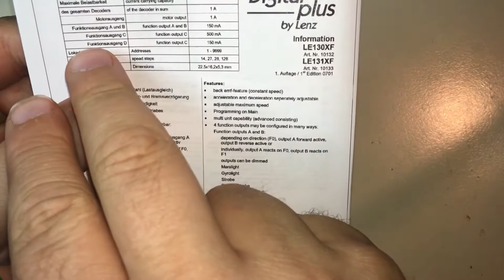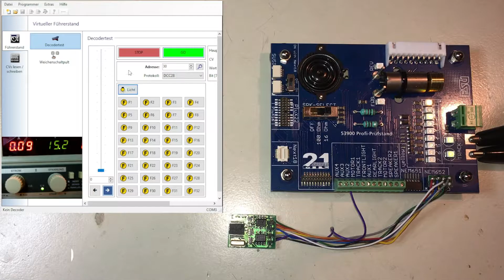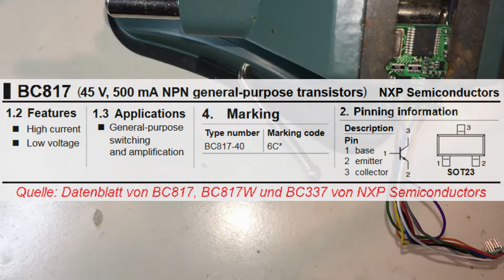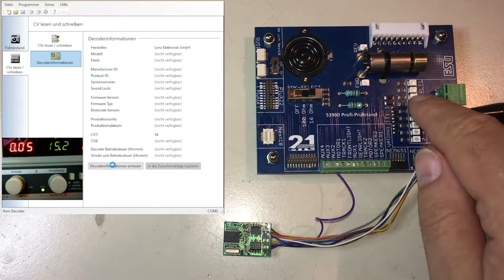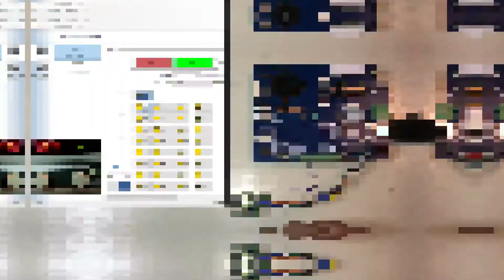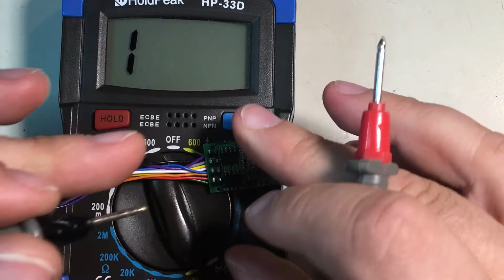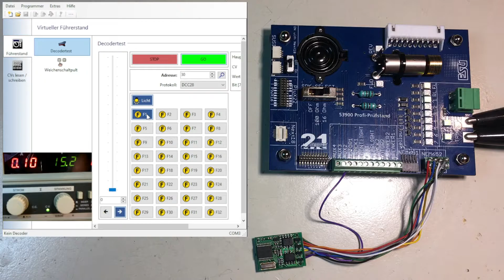Lenz LE130XF Treiberstufe Instandsetzung MIT Musik (MBWS Instandsetzung #05)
Hi Leute,

heute auf dem Tisch haben wir eine Decoder-Instandsetzung eines Modellbahn-Kollegen, welche nicht auf Anhieb funktioniert und mir doch ein paar Nerven gekostet hat :)

Bei dem Decoder selbst handelt es sich um einen Lenz LE130XF, welcher nicht mehr der jüngste ist, in der Maschine des Kunden bis auf das im Video behandelte Problem aber ansonsten brav und anstandslos funktioniert und deswegen dort auch noch weiter verweilen soll :).

Da der Wunsch gekommen ist eventuell auch Videos ohne Musik zu unterlegen gibt es diese Reparatur zum Vergleich hier in stummer Version:

Bei Fragen, Wünsche, etc. kontaktiert uns einfach auf den üblichen Kanälen :).

Lg,
das Team der Modellbahnwelt Schiltern

Modellbahnwelt Schiltern GmbH
Obere Straße 45
3553 Schiltern bei Langenlois
Österreich